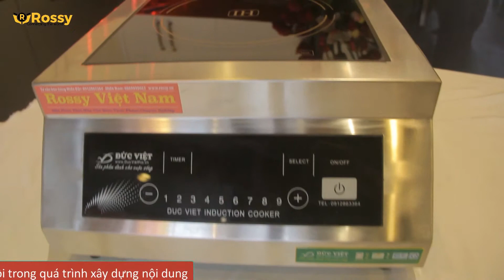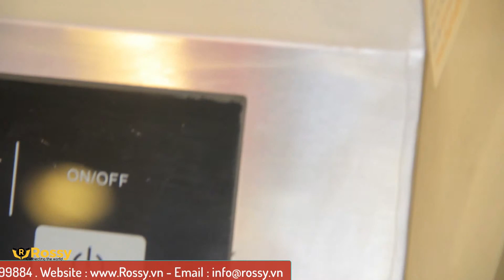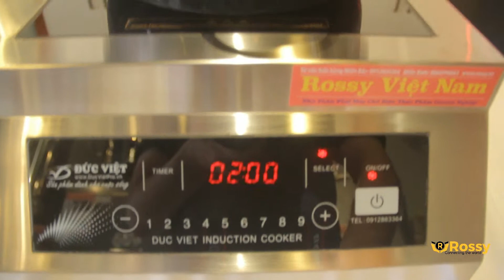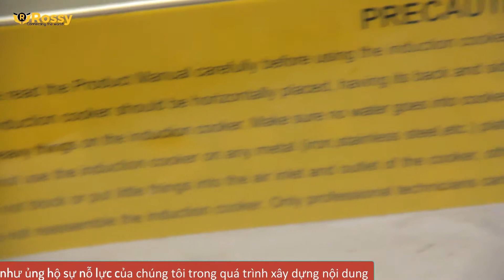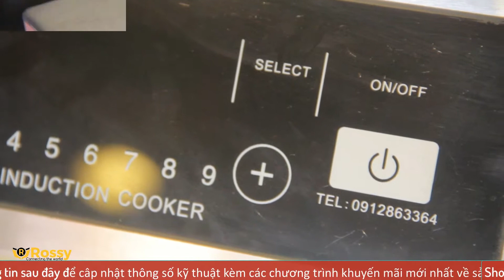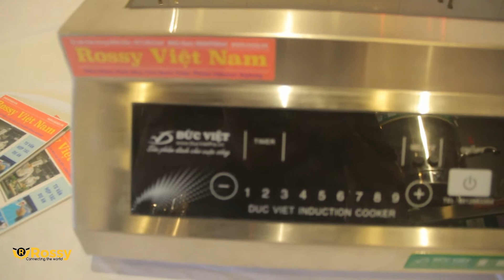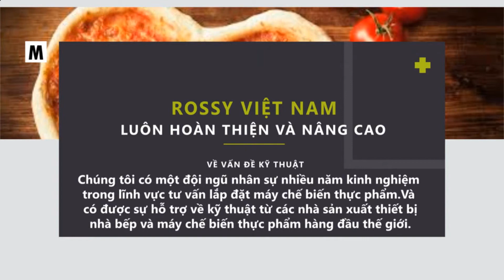Giới thiêu Bếp từ cảm ứng công nghiệp Đức Việt một bếp hầm Model :BTDV1H500ET | Induction cooker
Giới thiêu Bếp từ cảm ứng công nghiệp Đức Việt một bếp hầm Model :BTDV1H500ET | Indution cooker
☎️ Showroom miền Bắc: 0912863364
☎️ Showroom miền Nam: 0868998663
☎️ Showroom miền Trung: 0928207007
☎️ Hợp tác kinh doanh: 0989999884